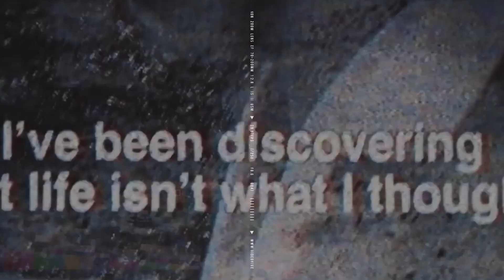Comment créer une audience de fan en partant de 0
Clique ici pour recevoir une nouvelle formation business offerte pour créer ton business de 0 en 5 jours top chrono
⤵️  DÉROULE MOI POUR PLUS D’INFORMATION EXCLUSIVE  ⤵️

🚀 LES OUTILS/SERVICE QUE J'UTLISE POUR VIVRE DE MON BUSINESS 🚀

📚 LES LIVRES ESSENTIELLE POUR CRÉER UN BUSINESS

-L’autoroute du millionnaire

-Personnal Mba

-Stratégie océan bleu

-La magie de voir grand

-L’art de la victoire

-Influence et manipulation

Panasonic G7
Zoom H1
Micro cravate

📷 MES VIDÉOS QUE JE RECOMMANDE

Le titre de la vidéo : Comment créer une audience de fan en partant de 0